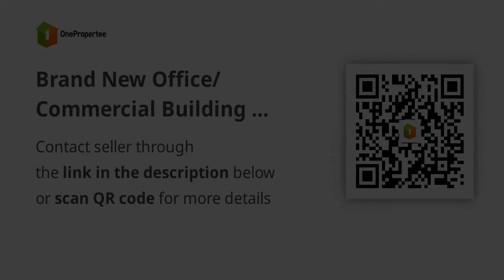Brand New Office/ Commercial Building w/ Rooftop, Located in Makati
Commercial Type: Building
Floor Area in sqm: 1,635 sqm.
Lot Area in sqm: 327 sqm.
Number of Floors: 5